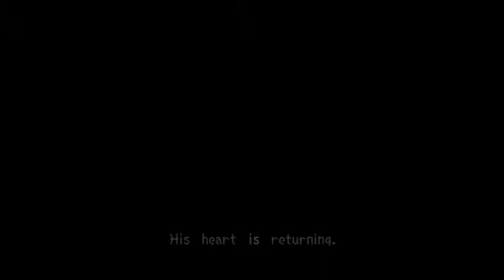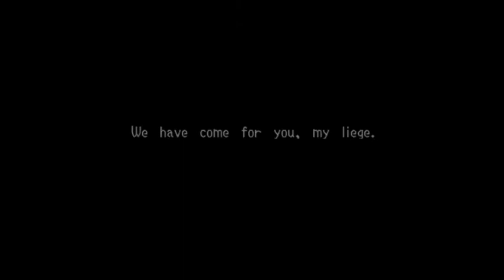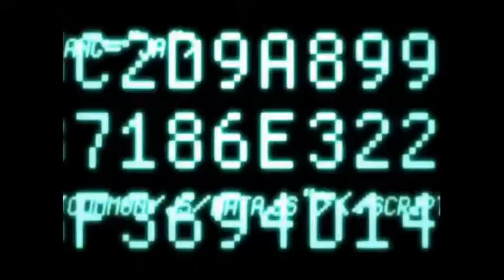Kingdom Hearts II Final Mix: The Beginning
Difficulty: Critical Mode